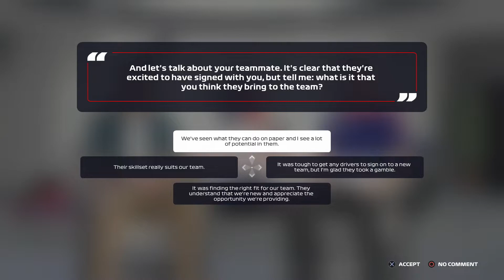STARTING A NEW ERA WITH AN ENGINE BLOW UP - F1 22 My Team Career Part 1 - Bahrain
F1 22 My Team Career Mode - Episode 1 in Bahrain. Follow along as I create my very own F1 team, starting our journey from the very bottom, as we work our way up the ranks to try and create the best car on the grid and challenge for the drivers and constructors titles. From choosing teammates and sponsors, to engine suppliers, car liveries & R&D car upgrades. Will we be able to hack it in the tough world of F1? Can we ever challenge the likes of Ferrari, Red Bull or Mercedes for the top spot on the podium? Join me in my quest to become the greatest F1 team in the world!

Intro - 00:00
Character setup - 01:12
Name, sponsor, engine and teammate - 02:02
Livery and logo - 04:32
Pre season interview - 05:26
Factory and activities - 07:57
Facilities and R&D - 08:44
Quali - 11:05
Race - 12:33
Post race - 35:31